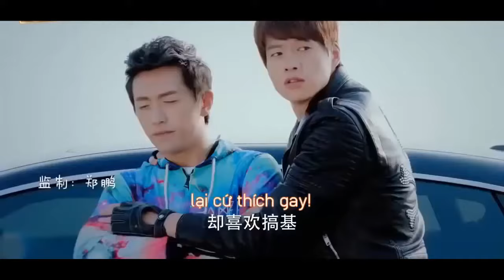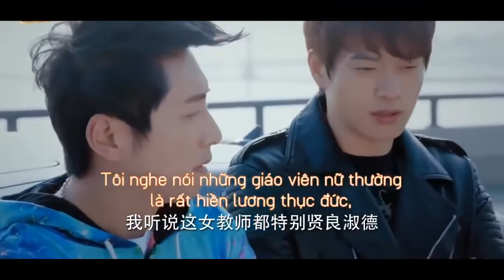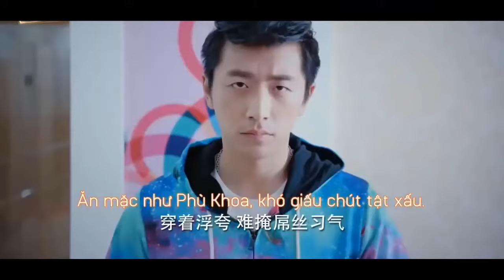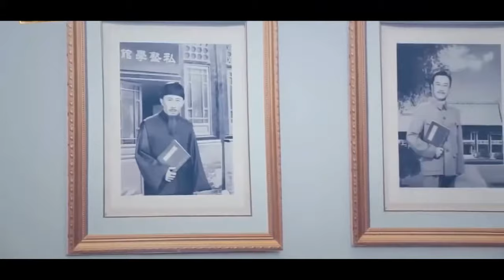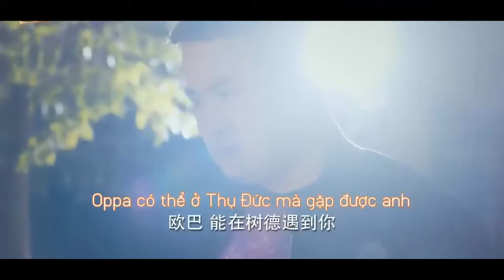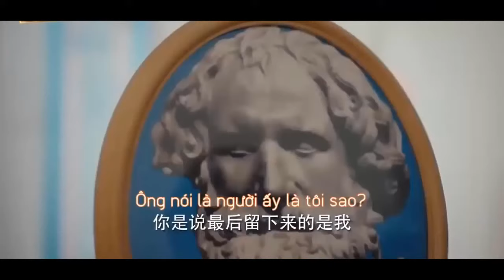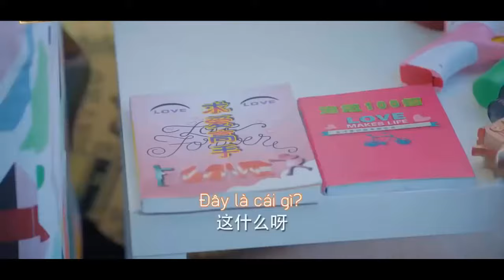Thầy Giáo Thịt Tươi | Fresh Teachers | Tập 2